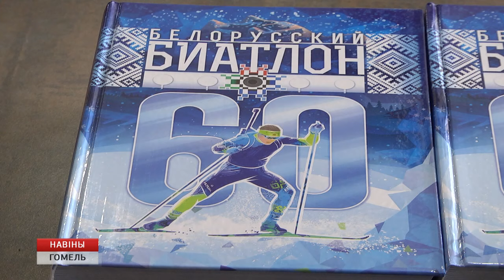Мастер-класс от звезд белорусского и российского биатлона